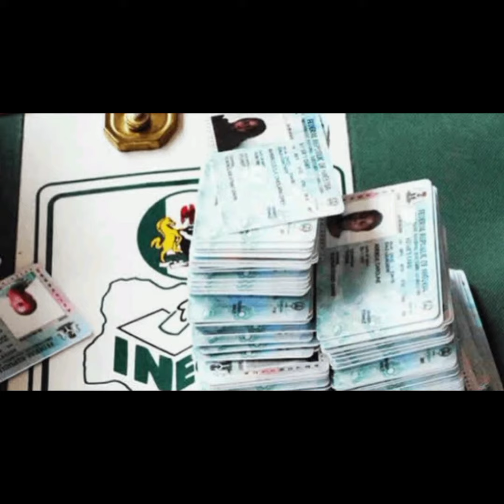a must listen.a better Nigeria is possible